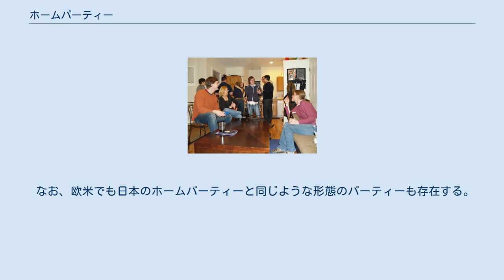ホームパーティー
ホームパーティー (Homeparty) は、自宅に客を招いて行うパーティー。
ただし自宅で行うパーティーには日本と欧米で文化的な違いがある。
英語では House party と言う。
 日本ではホームパーティーは一般的に気心の知れた人たちを自宅に招いて楽しむパーティーをいう。
自宅に複数の友人や知人、会社の同僚などを招いて酒食を提供、鍋料理やバーベキューなどでもてなす。
 自宅で行う鍋パーティー、たこ焼きパーティーから、パーティールームを借し切ってのラグジュアリーなパーティーも含め、個人が主催して行うパーティーをまとめてホームパーティーと呼ぶ習慣が確立。
略して「ホムパ」と呼ばれる場合も多い。
 一般社団法人として日本ホームパーティー協会も生まれ、ホームパーティー検定も設立されている。
 コロラド州でのホームパーティー 欧米文化ではレストラン等ではなく自宅に客を招待することは最上のもてなしと考えられている。
そのため日本でいうホームパーティーと異なり儀礼的かつ社交的な要素が強い形態のものも多い。
欧米では客をもてなすために専門のウェイターを招いてパーティーを開くことも一般的である。
 欧米では自宅に招いたり招かれたりすることは信頼関係を深める機会であり、家庭にゲストを招くことは自分たちの趣味趣向やライフスタイルを知ってもらう機会と捉えられている。
このようなフォーマルなパーティーでは招待状も作成され、日時やパーティーの種類（ランチ、ディナー、カクテル等）のほか、ドレスコードがある場合はそれも記載される。
 なお、欧米でも日本のホームパーティーと同じような形態のパーティーも存在する。